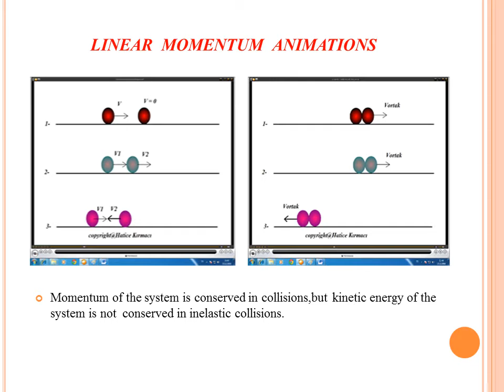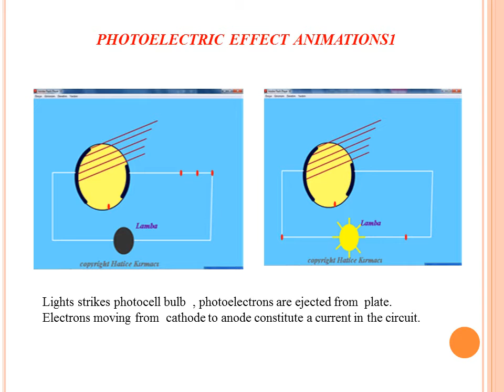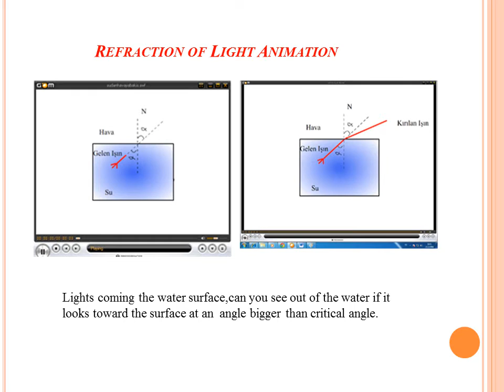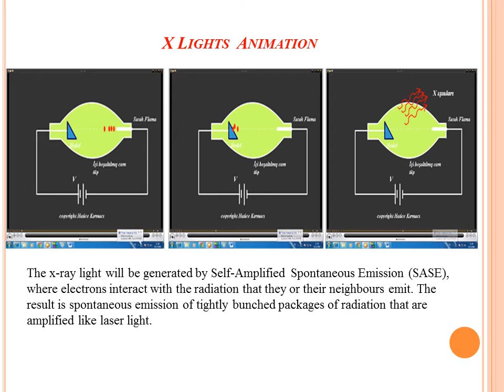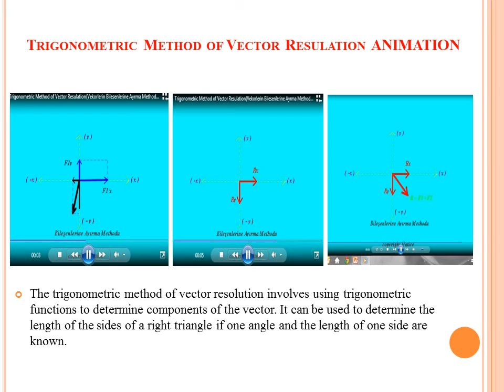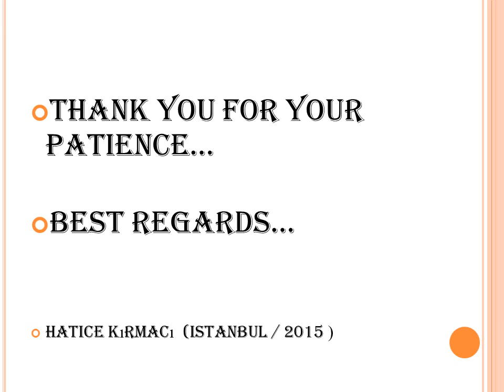Physics Lesson with Adobe Flash Animations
Physics Courses are typically a lesson that students have difficulties with. Because in addition to mathematics , students are expected to develop their abilities to review and logic. Students need to do experiments  and observations.Because of insufficient laboratory conditions and less time,It is extremely difficult to handle courses by observation and experiment. Thus, students have difficulty understanding the physics lesson . To solve this problem ; I tried to find animations of Physics lecture on internet and various sources. When I saw The Adobe Flash Program I wanted to make my own animations.I learned  how to make animations on the internet. Then I did  some Physics Lesson Animations  for Physics  Classes.

Photoelectric Effect (3 Animations)

X Lights(1)

Dinamic (4Animations)

Linear Motion (6Animations)

Accelaretion (5Animations)

Optics (30 Animations)

Motion (6 Animations)

Electricity (8 Animations)

Waves(6 Animations)

Force (6 Animations)

Newton's Laws of Motion(First,Second,Third) (4 Animations).

After making animations, I chose two classes - close to success-I taught the subjects the course without using animations. Then; I taught the subject  classroom lessons using animations in the other class.. Although  the levels of students are similar in both classes,the class in which I taught  the lesson through animations comprehended the subjects more quickly than the other class.  I  applied  a short  quiz at the same time in both classes... As I expected; Classes using animations did well. When they saw an event to own  eyes  they understood more quickly.